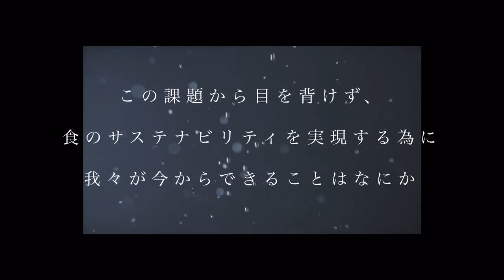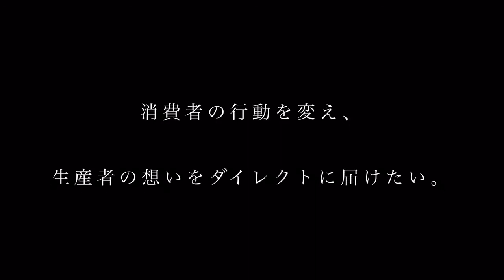食のサステナブルAWARD｜T56 Riele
《RED U-35 spinoff 食のサステナブルAWARD》
entry no. T56
Riele
構成：代表・髙 愛衣
生年：1996年
専門：フランス料理
所属：なし
関心：食育にとても感心があります。

■募集テーマ：「食のサステナビリティ」をテーマとした、食の未来へのアイデア、アクション、ビジネスなどの行動企画の提案
■募集対象：料理人及び料理人を軸としたチーム。料理関係を生業としていれば年齢・国籍などは問いませんが、審査進行はすべて日本語で実施
■審査基準：アイデアの実現性と可能性 ‹企画›／熱意と行動力 ‹人物›
■各賞：SEEDS10 サステナブル金賞（10組）、審査員特別賞（3組）
■審査員／アドバイザリーボード：生江史伸（L'Effervescence シェフ）、狐野扶実子（食プロデューサー）、小山薫堂（放送作家）